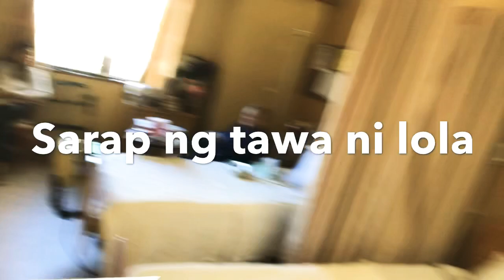Love Mission in Action Part 2 | Lola 96 Years Old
Lola nag request ng Pizza